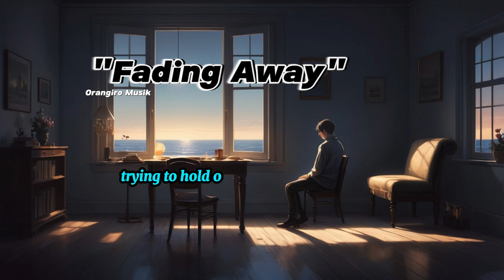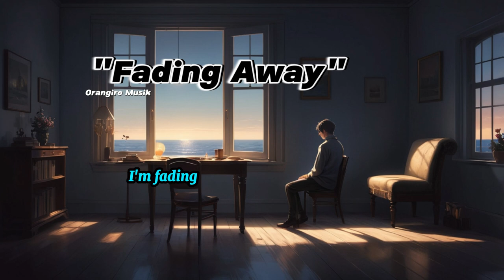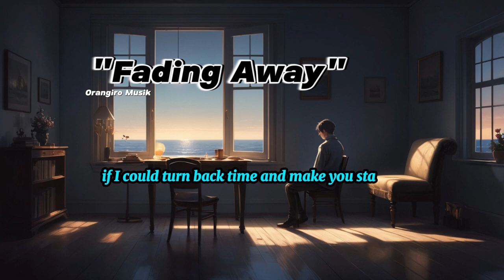Fading Away - Orangiro Musik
Fading Away
(Verse 1)
There’s an empty space where you used to be
Echoes of laughter haunt my memory
Promises we made now lost in time
But I’m here alone, trying to make you mine

(Chorus)
Oh, I’m fading away, like shadows at dawn
Trying to hold on to a love that’s gone
No matter how hard I fight to stay
You slip through my hands, drifting further away

(Verse 2)
Every whispered word, now it feels so cold
The warmth we shared feels distant and old
I gave you my heart, but it wasn’t enough
Now I’m drowning in memories of broken love

(Bridge)
If I could turn back time, make you stay
Erase the silence, chase the pain away
But the harder I try, the more I lose
Left here alone, with nothing to choose

(Reff)
I’m fading, oh, fading into the night
Searching for you in the pale moonlight
But you’re gone, just like the waves on the shore
Leaving me empty, needing you more

(Outro)
So I’ll carry this heart, broken and scarred
Wishing for love that’s no longer ours
I’ll fade with the night, till morning's new day
But the pain of losing you never fades away

Lirik ini menggambarkan perasaan hampa dan kehilangan, seiring dengan usaha untuk tetap bertahan meski cinta itu telah pergi.